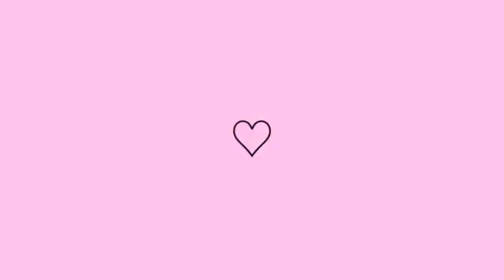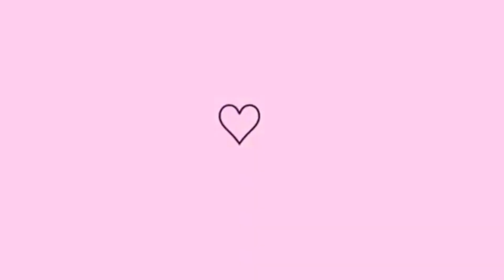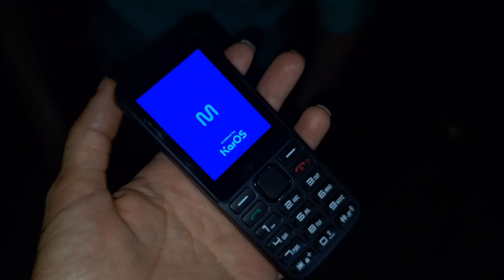VLOG DO ANIVERSÁRIO DO MEU PAI DE 78 ANOS | REENCONTRO DE ALGUNS FAMILIARES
No vídeo de hoje venho compartilhar com vocês o aniversário do meu pai junto com toda minha família familia aniversario festa vlog #2023 #2024